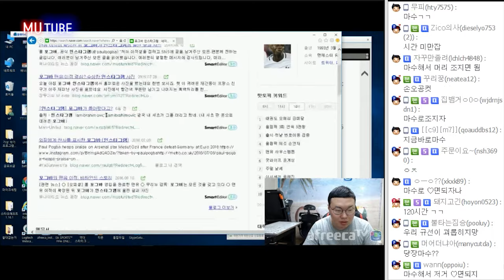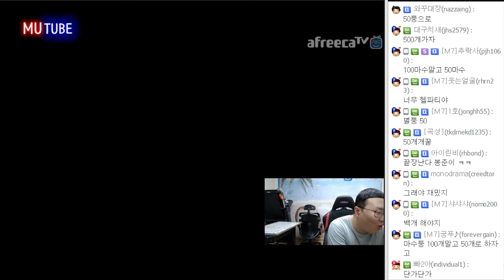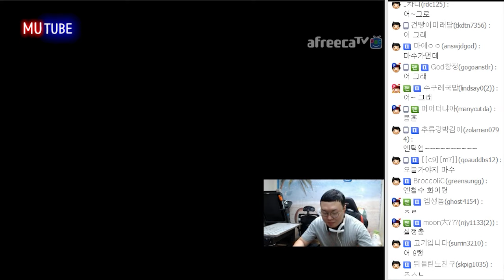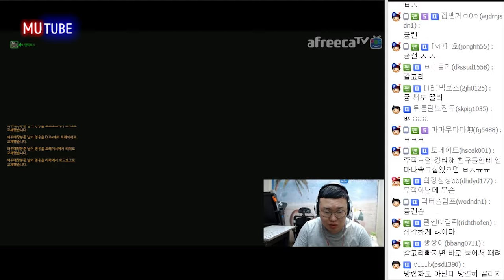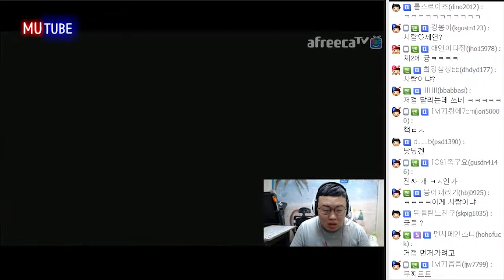봉준vs귀요미 엔틱보스 회장님! 일대일 3판2선 오버워치★ (16.08.20 #2) Overwatch